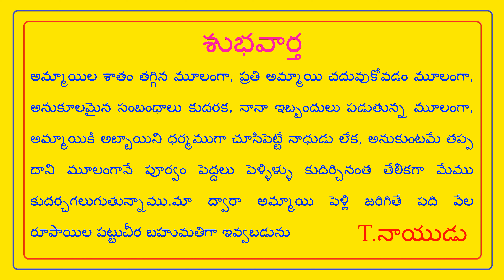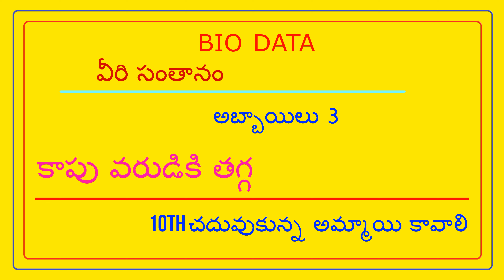FEES 500/- NO PERCENTAGE - అక్రమ సంపాదనతో జీవితం సాఫీగా ఎప్పుడు గడవదు // T.NAIDU MARRIAGE LINKS //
LIFE IS NEVER SMOOTH WITH ILLEGAL EARNINGS